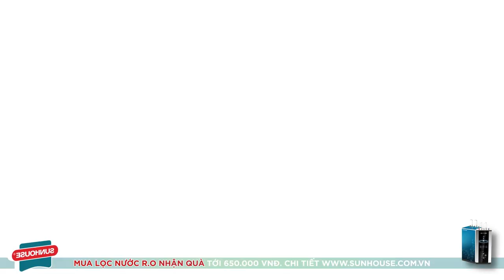Vietstarmax - Làm Phim quảng cáo TVC Sunhouse Máy Lọc Nước RO 15s - Video Music - Viral video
VIETSTARMAX LÀ ĐƠN VỊ CÓ 10 NĂM KINH NGHIỆM - ĐÃ TỪNG LÀM HƠN 500 VIDEO CLIP CHO CÁC DOANH NGHIỆP TẠI VIỆT NAM.

Tầng 2 tòa nhà Geneworld, Lô I5-1, đường N7, công viên High Tech, quận 9, HCM